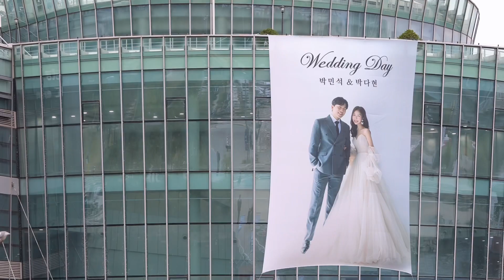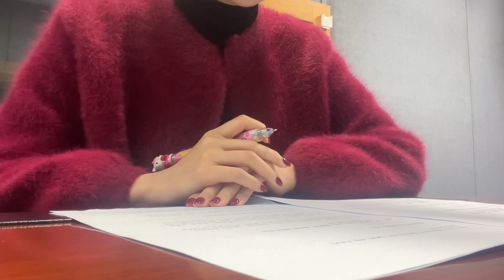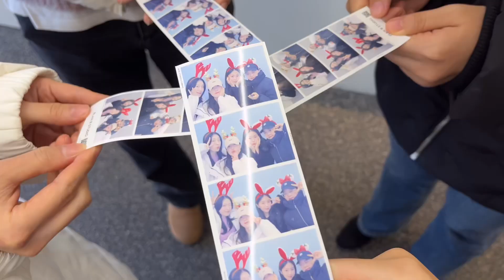결혼을 했어요 근데 이제 집밥을 담은,,🍛🍚(20대주부는 뭘해먹고살까요?, 집밥모음, 방송하는 리포터일상)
안녕하세요-!!!

드디어 결혼 후 첫 일상브이로그를 올리게됐네요 휴~~

20대주부라 아직 부족한것 투성이지만,,
하나씩 잘해보려고 노력하고 있습니당

부탁드려도 되나요…….?

그럼 행복하십쇼!